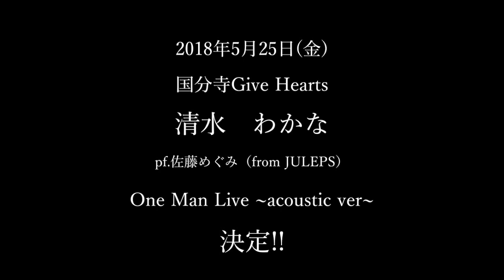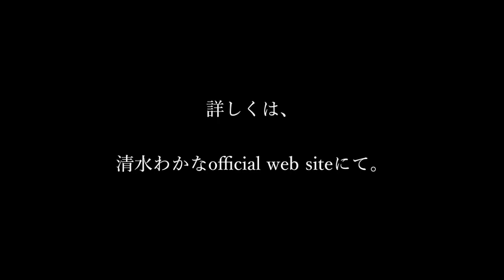清水わかな2018/2/23 ピアノライブ ダイジェスト版 〜お知らせ付♪〜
簡単！！アマゾン購入はこちら⬇